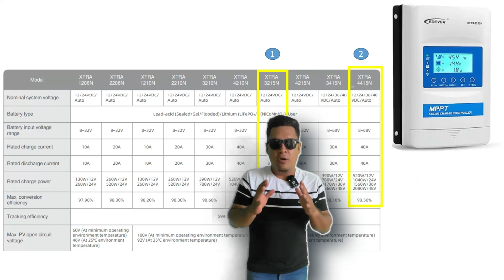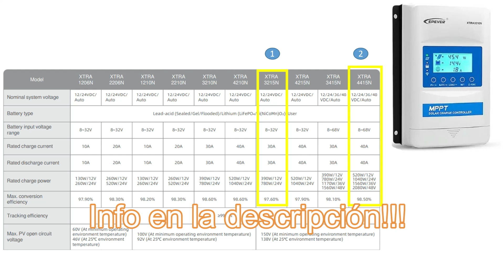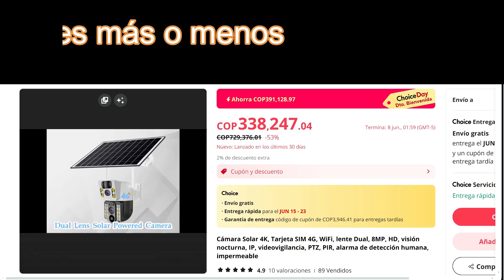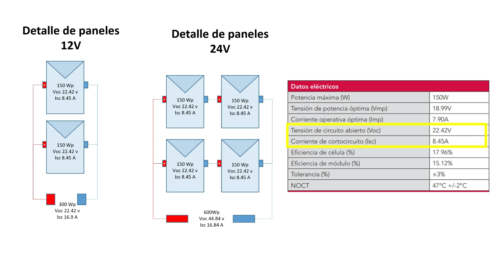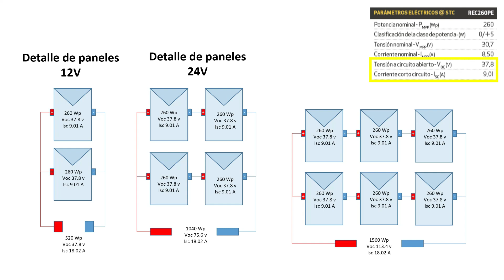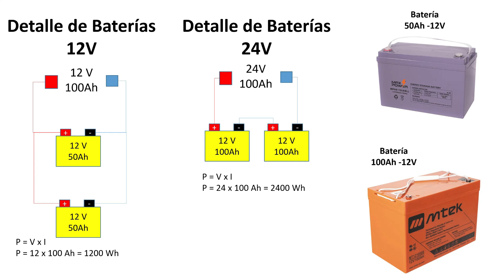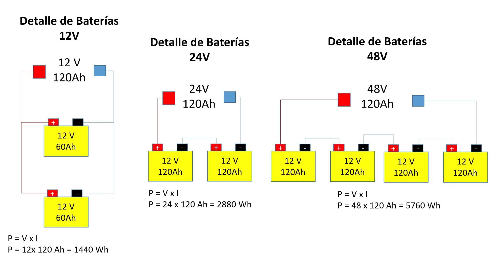✅Cantidad de PANELES y BATERIAS por controlador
OJO con meter más paneles y baterías que tu controlador de carga soporten ole!!!.
cuantos paneles solares y baterías caben en un controlador de carga ???

cámara solar

🛍️Tienda Amazon🛍️